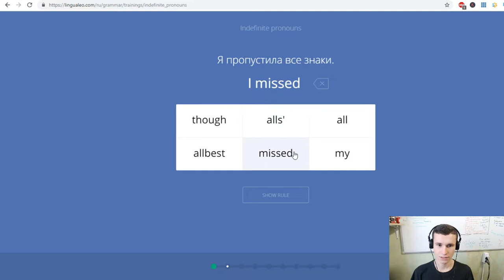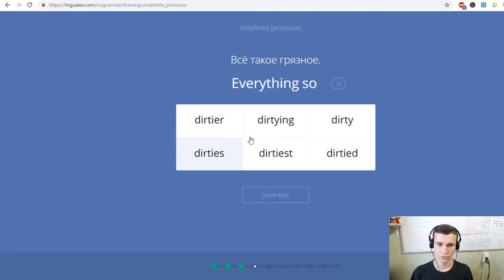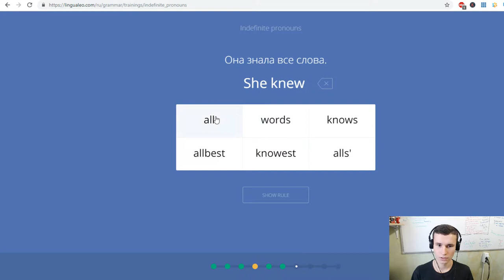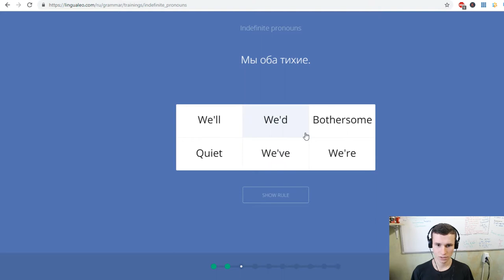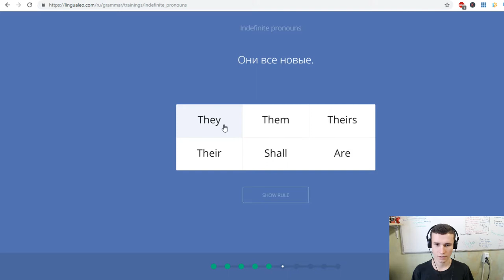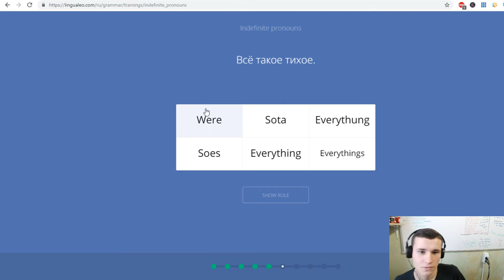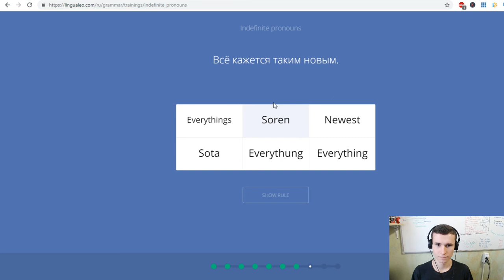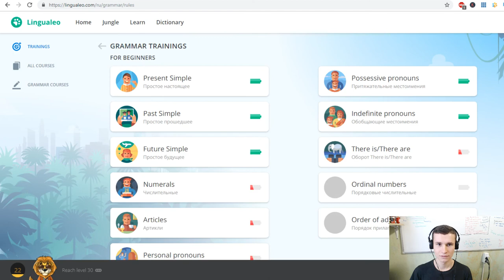I made 30 examples of Indefinite Pronouns sentences | English LinguaLeo website practice | EJEng 23